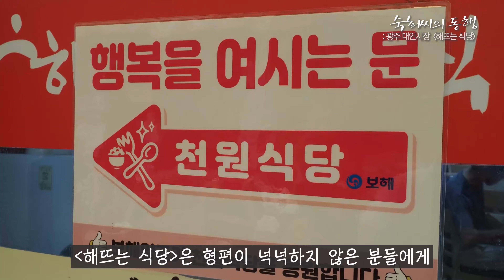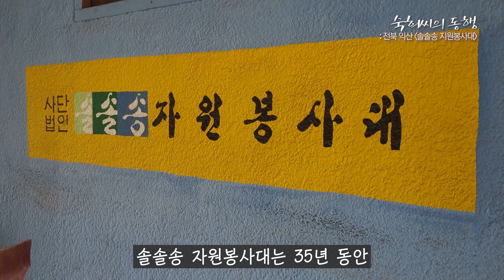이낙연이 닭살멘트를 던진 사연? 김숙희의 봉사로그 | 광주 대인시장 천원식당, 익산 자원봉사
광주살이 9주차에 들어선 김숙희 여사!
대인시장에 있는 '해뜨는 식당'에서 열심히 손맛을 발휘하고 왔습니다. 벌써 7번째 방문인데요. 코로나19로 형편이 더 어려워진 분들을 위해 1000원에 식사를 드리는 고마운 곳입니다. 시장에서 만난 순창 고향분들도 인정한 숙희씨의 일솜씨! 익산 솔솔송 자원봉사대와 도시락 봉사도 척척척~~ (°∀°)b

뒷담인지 깨알 자랑인지 모를 이낙연 후보와의 일상도 엿들을 수 있는 기회. 호탕한 숙희씨의 열정과 남다른 유머, 놓치지 마세요! 앞으로도 '숙희씨의 동행', 많은 관심 부탁드려요~💙